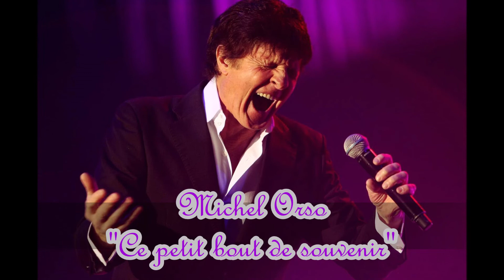Michel Orso - Ce petit bout de souvenir